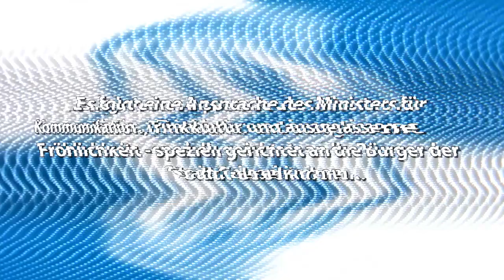Ruthe.de - Gelsenkirchen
Du lebst in GELSENKIRCHEN? Dann ist dieses Video für dich.
Du kennst jemanden, der in GELSENKIRCHEN lebt?
Dann schick ihr oder ihm bitte dieses Video. Danke!

Zu Ralph Ruthe:

1998 begann Ruthe für das MAD-Magazin zu arbeiten, und wurde einer der beliebtesten Zeichner und Autoren.